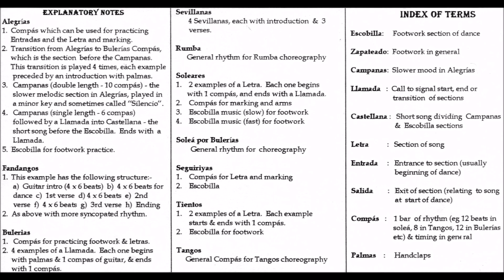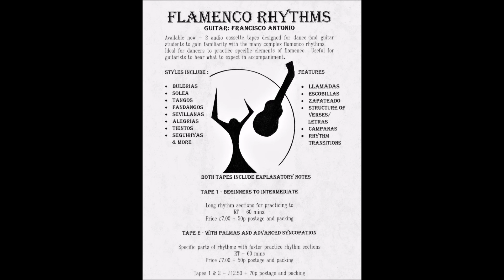[AUDIO] Flamenco Rhythms (2 of 21) - Alegrias Subida Transition - 1996 Flamenco Dance Practice Track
Alegrias Subida Transition (to bulerias movement) with Guitar & Palmas

This section typical of what occurs just before the slow Campanas (or Silencio) section of an alegrias dance. The transition is from an alegrias to a faster bulerias way of feeling the accent and then llamada to finish. The track has this played 4 times - each the same length but a unique take. Each take has 1 compás of palmas, 4 compás of the alegrias compas, one transition llamada (2 compás in length to lead to the faster bulerias movement) followed by a final llamada (1 compás).

This is the second track from my 1996 cassette release called "Flamenco Rhythms Tape 2 (Advanced)" which was designed for dancers to practice to. It contains guitar parts for most of the important fundamental sections (continuous rhythm playing, escobillas, campanas etc.) which dancers would cover in classes and enabled them to practice outside of the classroom. This was, as far as I know, the first product of its kind on the market at the time, and predates the "Solo Compás" series of recordings by a year or two. There was also a "Tape 1" (beginners) recorded in 1990 but released together with Tape 2 as a set in 1996. Palmas is by Luisa Calero.